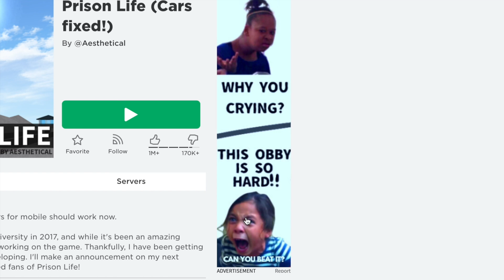Playing roblox prison life 2 0 as a guard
help erfcx